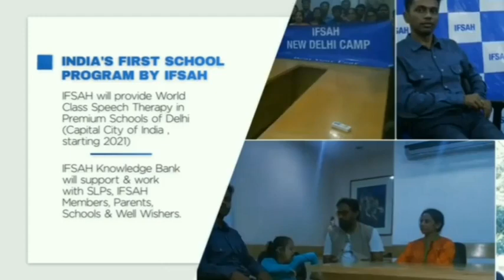DAY 2 (ONLINE COURSE) - CHETAN, NRI - AMERICA ; Stammering Course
IFSAH is an organization dedicated to support and help people suffering from speech disorders. It has courses and support groups which facilitates easy and effective treatment. We have given therapy to members from 25+ countries through our online course. IFSAH School Program and IFSAH Camp Program are the other two verticals of the IFSAH's program. IFSAH School Program is India's First Ever Speech Therapy Program in Schools, starting from New Delhi Private Schools from Academic year 2021.

Virtual Therapy Room
LIVE FROM : New Delhi & Bangalore

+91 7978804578